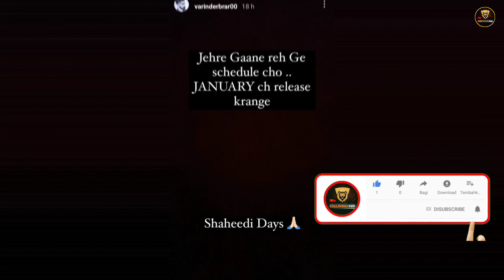Sidhu Moose Wala | Mahindra Thar | Korala Maan | Happy Raikoti